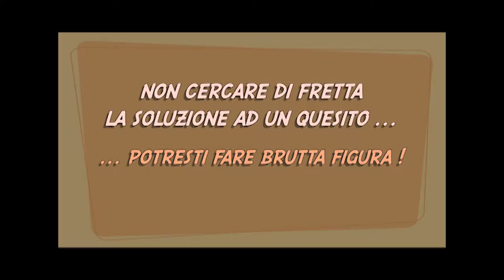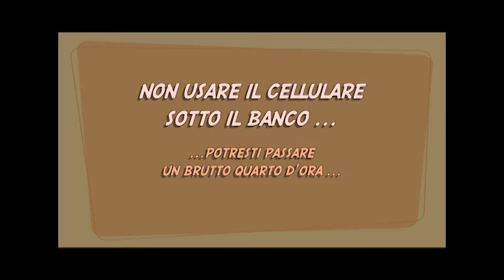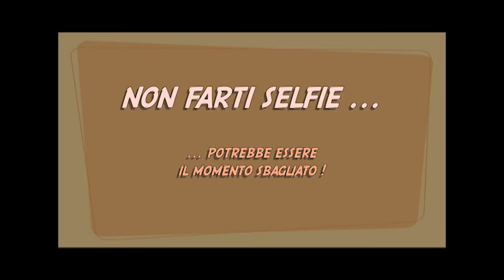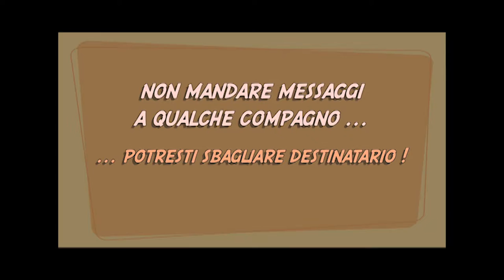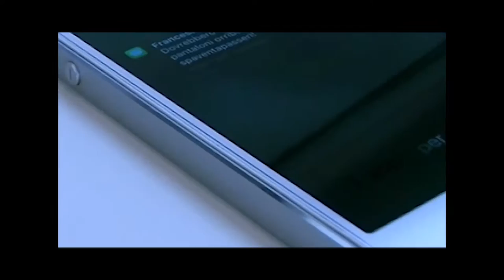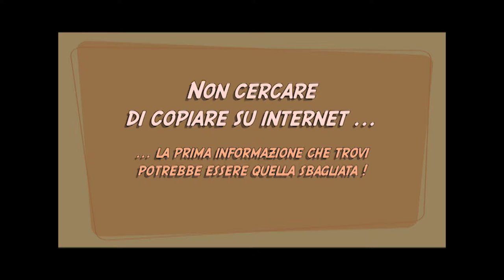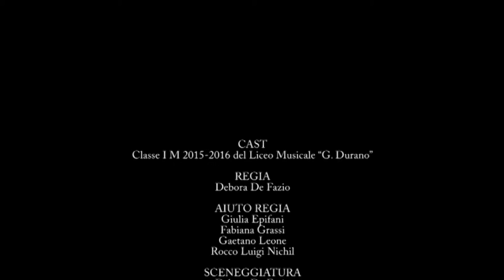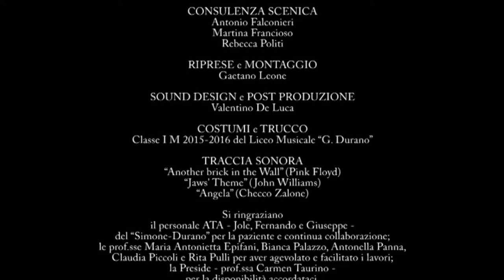Liceo Musicale "Giustino Durano"_10 cose da non fare col cell in classe